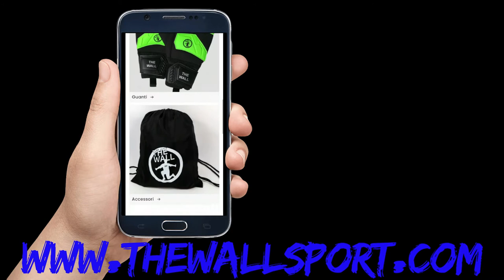Calcio a 5 Femminile Serie A Migliori parate della prima giornata